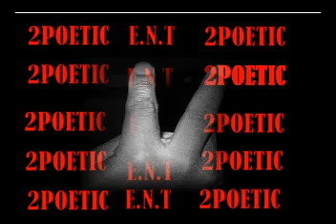12th street block party ADULTS.MPG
THANKS FOR EVERYBODY THAT CAME OUT TO SUPPORT
ARTIST THAT CAME OUT: F-DURTY ,STEADY,POLO DON,KINGKONG,BIGWORM,DEE RED, BEDROOM BULLY, B-CON, J.C. CHRIS,YELLOW STORE SHAWTY,D.J. KILLA RAN, D.J. BIGGS AND MANY MORE
SPECIAL GUEST J.W. MANAGEMENT MANAGER OF PRETTY RICKY AND IONIC SOUL